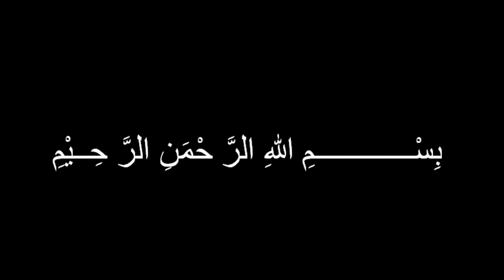Menyambut Bulan Ramadhan